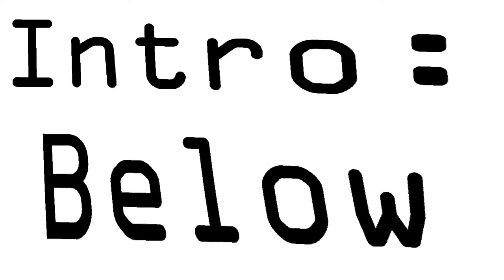(PC) Archimedean Dynasty - Araknie's Review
An immersive review for an immersive sim about being submerged.